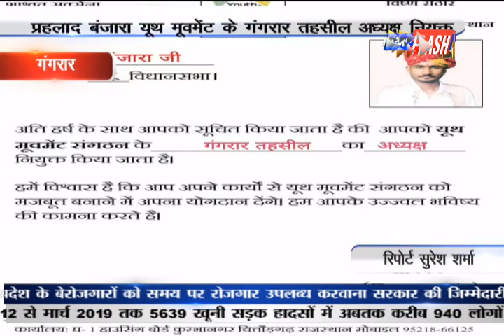गंगरार: प्रहलाद बंजारा यूथ मूवमेंट के गंगरार तहसील अध्यक्ष नियुक्त | News Flash